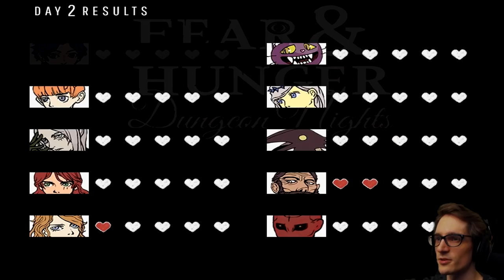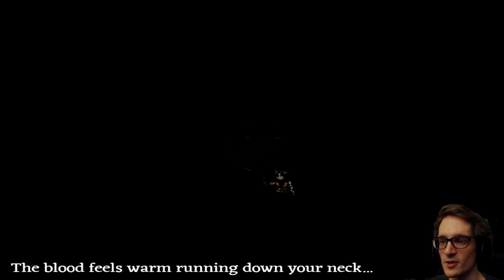Pocketcat has DEEP Pockets | Fear & Hunger: Dungeon Nights - [Part 2]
Fear and Hunger is a horror-roguelike with some traditional role-playing elements. The original idea came from a twisted pen and paper RPG of sorts, that tested how far players were willing to go in order to survive.

fear & hunger and indie horror game itchio itch.io gamejolt demo beta gameplay neco plays let let's play walkthrough playthrough end review ending all endings dungeon nights dating prom simulator